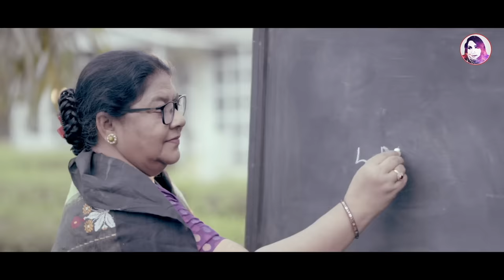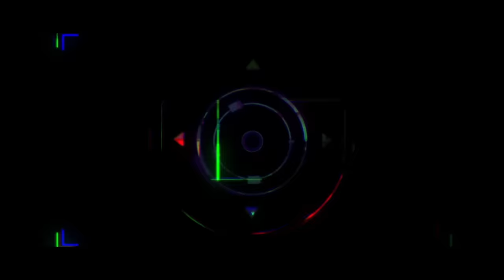Maa | Tarannum Afrin | Robiul Islam Jibon | Adib Kabir | Khaleda Aktar Kolpona | Rizvi | New Song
Dr Tarannum Afrin's Studio presents Special New Bangla Song on the eve of the Mother's day 2023 "Ma" sung by Tarannum Afrin. This touchy song was penned by famous lyricist Robiul Islam Jibon and tuned by talented Adib Kabir. Video was directed by MH Rizvi. The roles were played by prominent artist Khaleda Aktar Kolpona and pretty Tanzin Tandra.

Song: মা l Maa
Singer: Tarannum Afrin
Lyric: Robiul Islam Jibon
Tune & Music: Adib Kabir
Cast: Khaleda Aktar Kolpona & Tanzin Tandra
Edit & Colour: Shohag Khan SK
Publicity Design: Muhammad Munna
Dop: Nmp Saddam
Choreographer: Shahed Hossain
Production: Black Rose Films
Label: Dr. Tarannum Afrin's Studio

Lyrics:
মা ছাড়া যে শূন্য সবই শূন্য জগৎ ঘর
মায়ের মুখটা না দেখিলে বাঁচেনা অন্তর
কত দুঃখ কষ্ট করে সন্তানকে মা দেন যে গড়ে
তাকে তুমি করো সালাম সারা জনম ভর
মায়ের মুখটা না দেখিলে বাঁচেনা অন্তর ll

সন্তানের প্রাণ থাকে ওরে মার আঁচলে বান্ধা
মা যদি না থাকে তবে এই দুনিয়া আন্ধা
মায়ের কাছে তুচ্ছ অতি সকল বিপদ ডর ll

সময় থাকতে করো তোমরা মায়ের সেবা যত্ন
মরে গেলে কোথায় পাবে এমন দামি রত্ন
মায়ের দোয়া থাকলে সাথে কাটবে শত ঝড় ll

Welcome to the official channel of Tarannum Afrin. I am a Materials Scientist/ Engineer by profession and music is my passion. Thanks a bunch!

*** ANTI-PIRACY WARNING ***
This content is Copyright to Dr Tarannum Afrin's Studio. Legal action will be taken against those who violate the copyright of the following material presented!